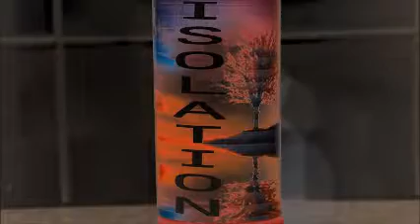Lockdown Day 670 Isolation ....Dorian Man-Lip's Quasit for a clean Sanitized Covid free home.